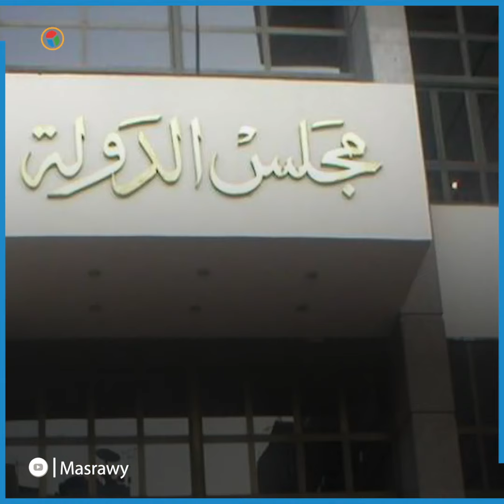حكم قضائي ينصف ضحايا "حوادث الطرق" ويحرم السائقين من رخصة القيادة في حالتين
إعداد: طارق سمير